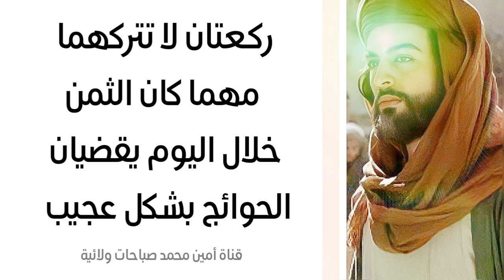ركعتان لا تتركهما مهما كان الثمن يقضيان الحوائج بشكل عجيب